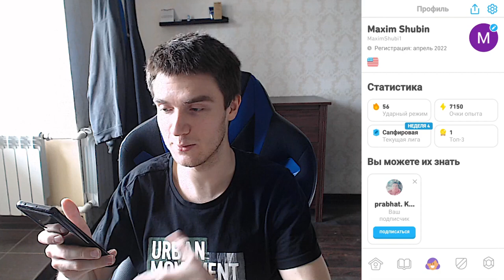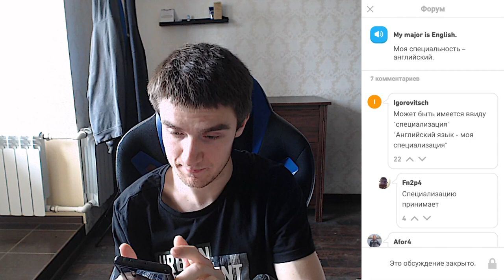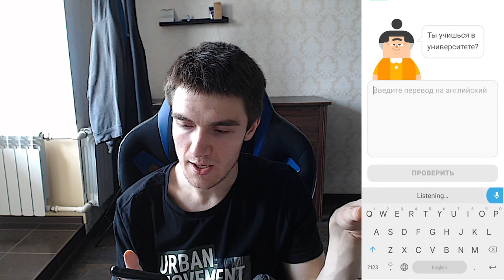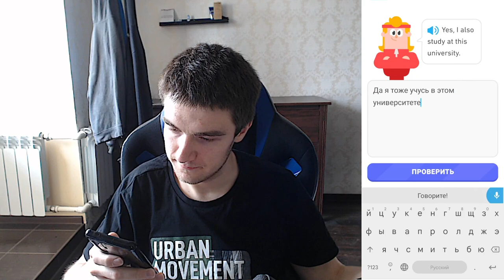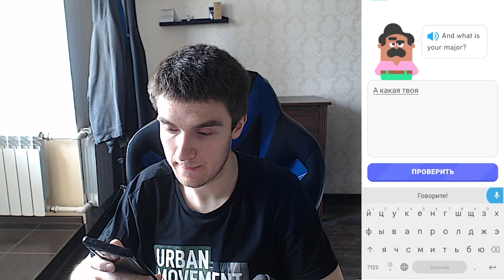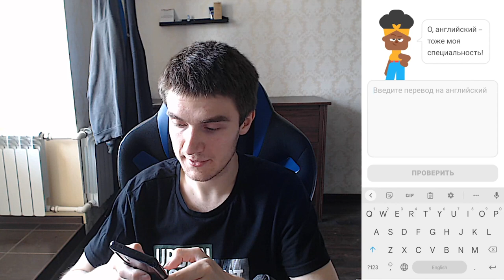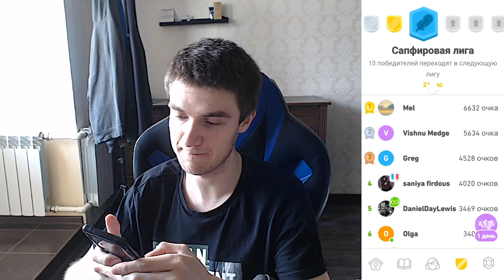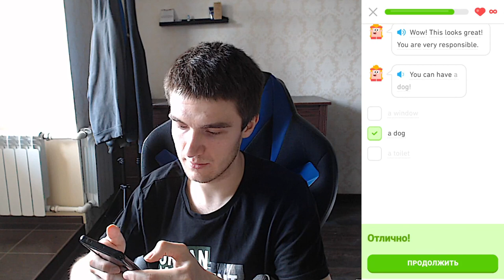Как учить АНГЛИЙСКИЙ в игровой форме?